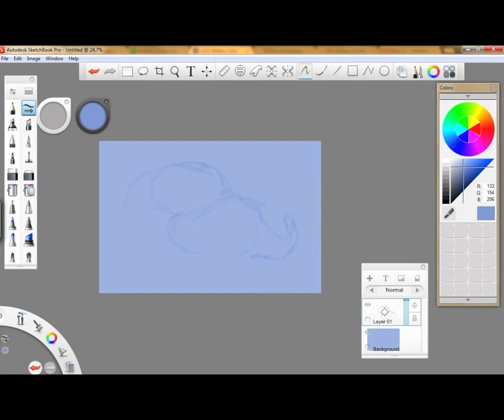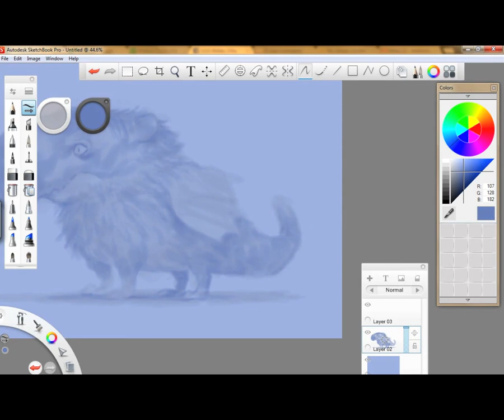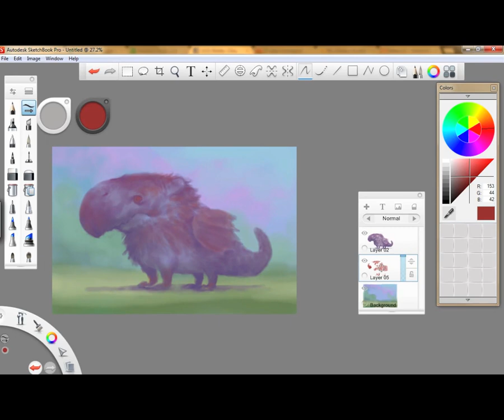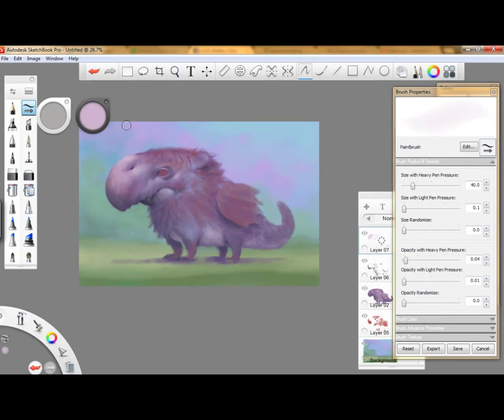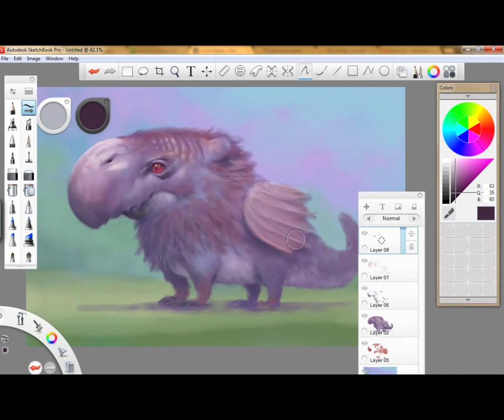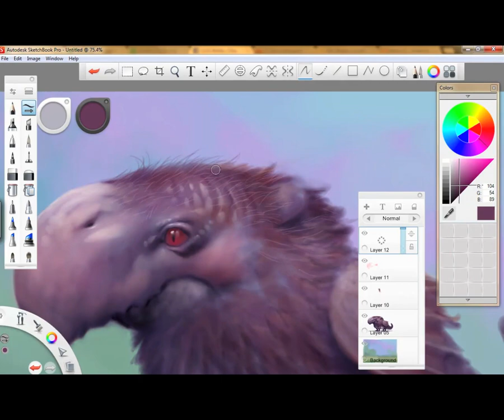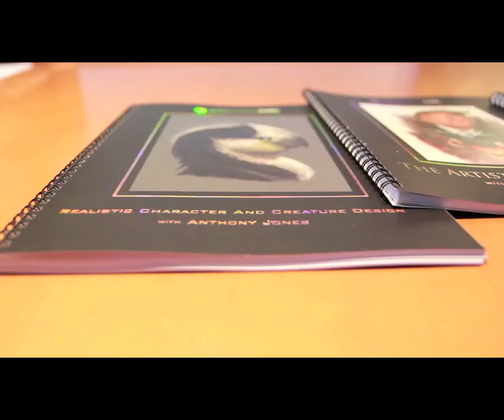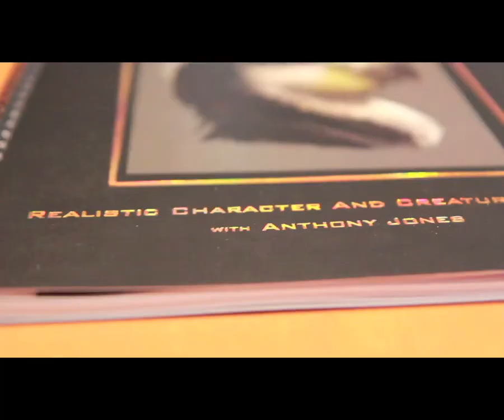The Perfect Bait audiobook part 5 & Bird-ish thingy done in Sketchbook Pro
This is a warmup painting demo by Bobby Chiu with an excerpt about MOTIVATION FOR ARTISTS from "The Perfect Bait" audiobook. If you like learning more about art, please visit us